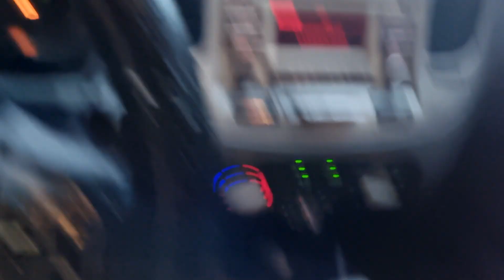Fuerte tormenta obliga a Gerson a esperar camino a su casa | Esto le paso por no tener cuidado